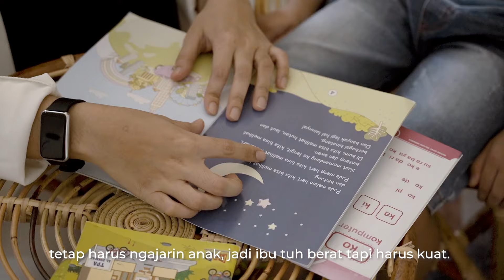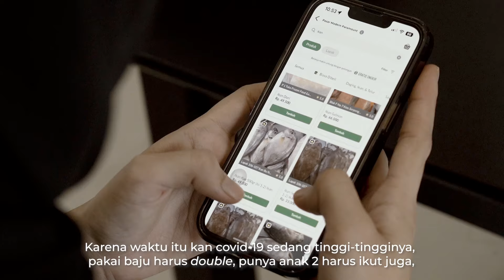Moms Debi: "Jadi Ibu Itu Berat, Maka Ibu Harus.........."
"Ibu itu jantungnya keluarga. Tanpa ibu, kita tidak bisa apa-apa. Ingatlah ada anak, ada keluarga yang harus disemangati, jadi ibu harus tetap kuat."

Itulah sepenggal pesan indah dari kak Debi Eriska untuk para Moms lain di Hari Ibu ini. MinTip jadi terharu mendengarnya. 🥲

Untuk semua Moms, selamat Hari Ibu ya. Terima kasih sudah menjadi pribadi yang kuat untuk anak dan keluarga. Terima kasih sudah memberikan yang terbaik untuk keluarga selama ini. Terima kasih juga untuk semua nasihat yang diberikan sehingga anak-anak Anda bisa jadi manusia yang bernilai.

Tahun-tahun ke depan tentunya masih akan ada banyak tantangan. Oleh sebab itu, mari saling menguatkan dan terus berjuang.